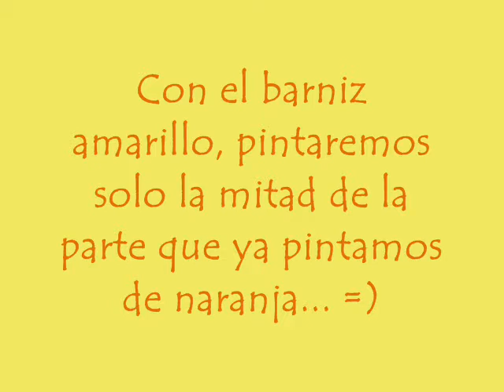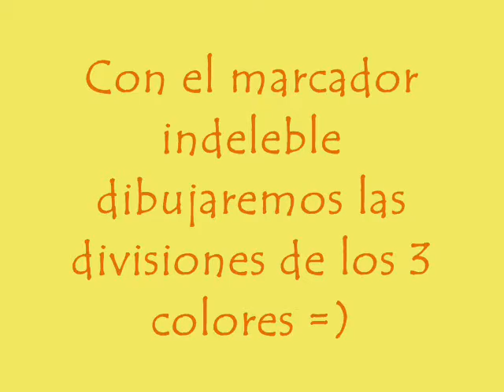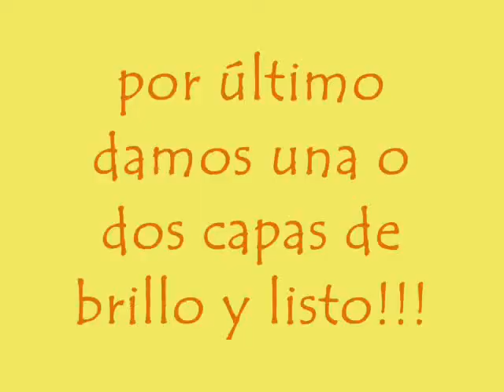Uñas decoradas super fácil y coloridas!! (Nail Art - colorful and easy!)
Hola les dejo este videito de uñas llenas de color!! cuando me pinté estas uñas las tenia largas, este video lo hice con las uñas cortas, la verdad es que van super bien de las dos formas, uñas largas o cortas =) inténtalo!!